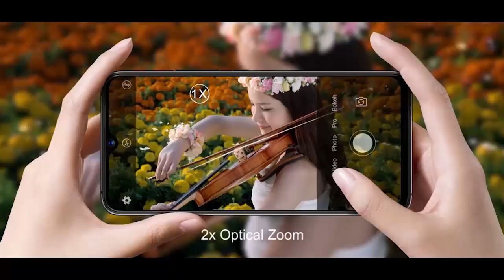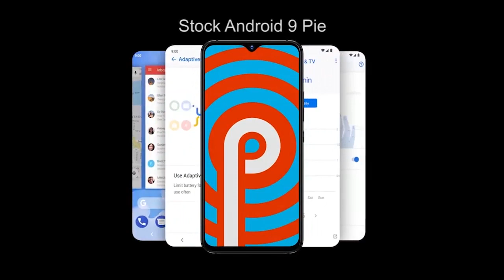Обзор смартфона UMiDIGI S3 Pro, официальный тизер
Обзор смартфона UMiDIGI S3 Pro, официальный тизер. Данное видео создано с целью ознакомления вас с дизайном и техническими характеристиками отличного флагманского аппарата от известной китайской компании Умидиги.